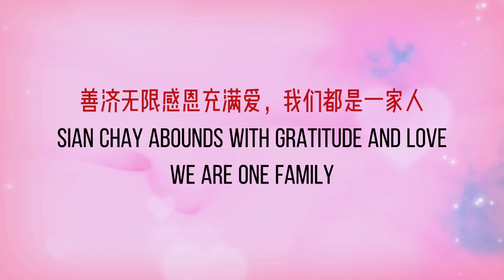8月16日 来自善济黄埔分社的40位年长者齐集一堂，参加了善济医社关爱之旅。其中包含了9位八十岁以上的老人，其中年龄最大的已经达到九十岁。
8月16日 来自善济黄埔分社的40位年长者齐集一堂，参加了善济医社关爱之旅。其中包含了9位八十岁以上的老人，其中年龄最大的已经达到九十岁。

在此我们真挚感谢Glitzy Fingers 的爱心店长陈婉欣（Wanton Belle）赞助此次活动；以及轻安村对本次活动的支持。

活动全程都有急救团队贴心守护，并且所有的义工都拥有照顾年长者的经验，全程陪伴。每组年长者都在花园中高兴欢呼“感恩善济”“善济我爱你”。看着长者们的笑容，听着一声声的感谢，我们深感这一切的付出都是值得的。

这次关爱之旅是用心呵护年长者们的一份情怀。在他们欢声笑语中，我们感受到了爱的力量，也希望这份温暖的关怀能够继续传递，让更多的年长者们感受到社会的温暖和关爱。

如果您想要赞助慈善活动，请联系：
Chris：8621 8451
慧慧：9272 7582